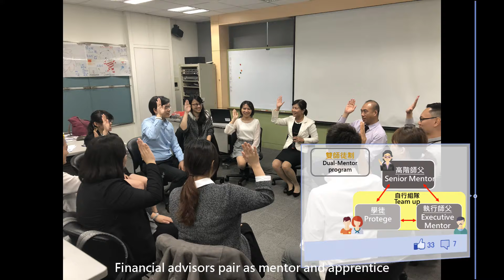AREA 2019 (Investment in People Category) : TAISHIN FINANCIAL HOLDING CO , LTD